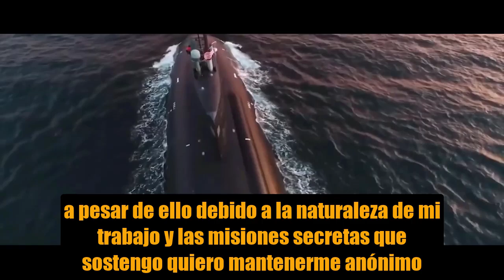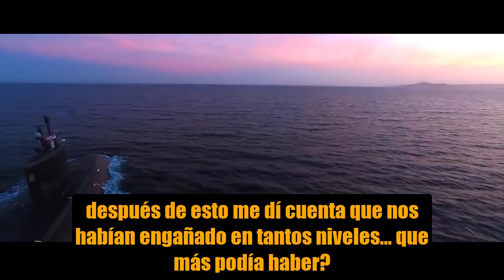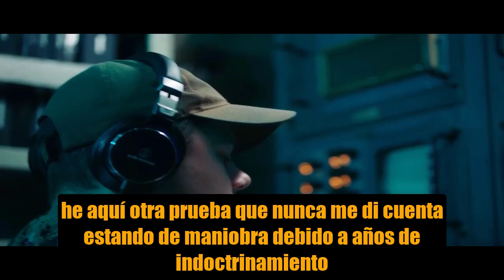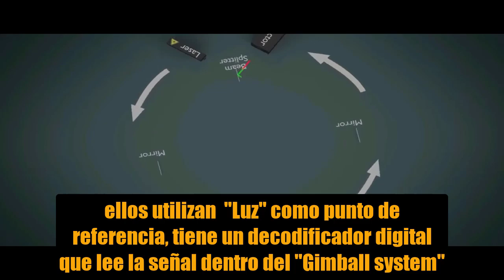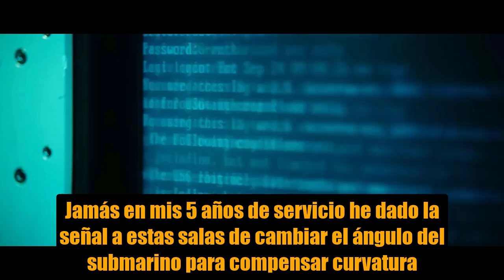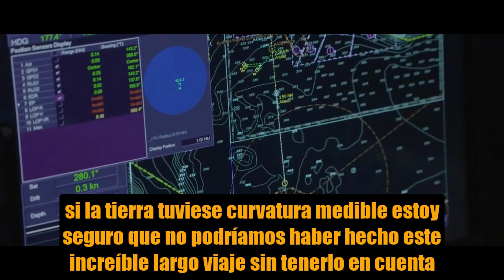Submarinos y la forma de la tierra - noestoydebroma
Sumerjámonos en este nuevo capítulo de "Archivos desclasificados" con este especialista en submarinos para averiguar la forma de la tierra, veremos el giroscopio utilizado con luz que funciona de forma muy distinta al convencional.

Tags (no leer):

 archivos desclasificados y los submarinos , no estoy de broma, mapa gleason,  Submarinos y la forma de la tierra - noestoydebroma